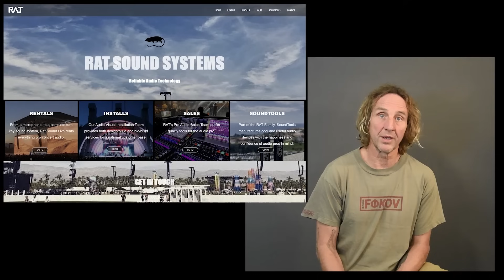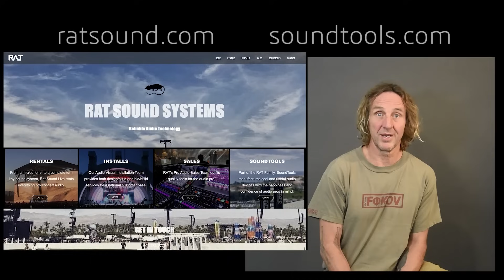How to EQ Live Sound Systems Tricks - Updated Version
in 2010 I released this video where I describe a method for EQing live reinforcement sound systems. The method is based on 3 EQs to optimize console recording, show to show consistency and logical organization to minimize redundant EQing.

I have found and added some additional footage discussing monitor system EQ and EQ cuts in general as well as cleaned up the audio and video.

An EQ method for achieving consistent sound.  What do you EQ with the channel strips? What do you EQ with the system graphic EQ? What do you EQ with the system processor?

00:00 Intro
01:20 Where to EQ what
01:43 The channel EQ mic
02:27 System processor EQ
03:00 System processor/house EQ
03:14 Sonic Consistency
03:49 Recording outputs
04:35 Headphone reference point
06:00 System EQ
07:01 Comparative reference points
08:23 Channel EQs consistency and triangulation of sound
09:32 No system processer
10:12 Stage monitor EQ
11:12 Over EQ
12:37 Which EQ for what in monitors
14:10 Outro